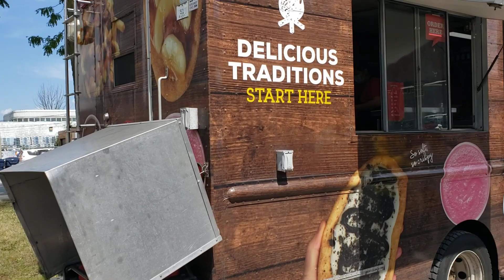Family Day Century 21 on 19th August 2021 by Khawaja Hussain